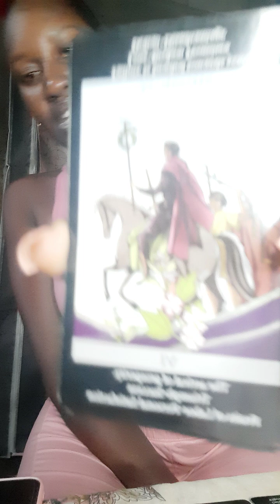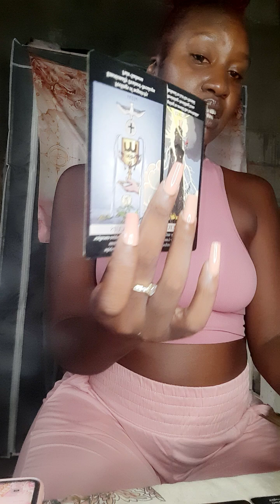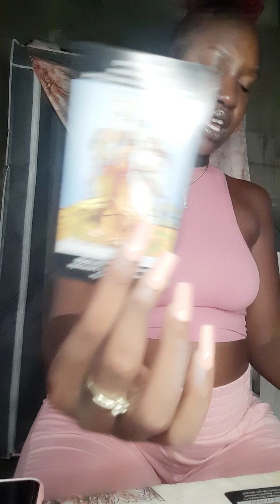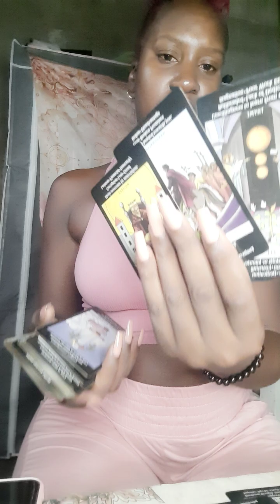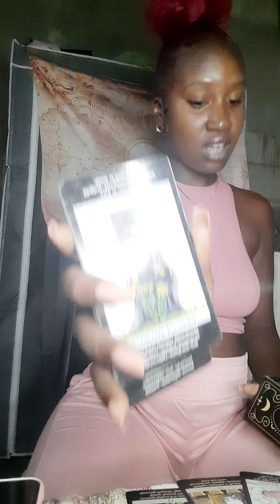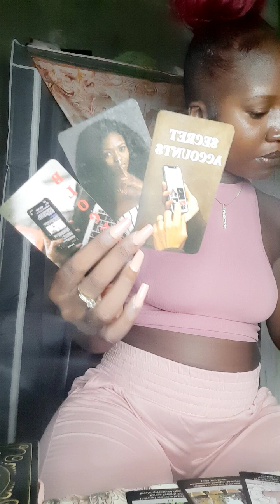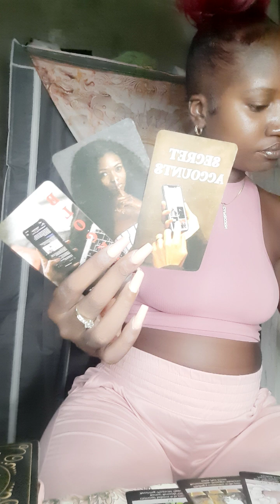I'm backkk.... You are being protected from a group, something was blocked N u are being healed ❤️‍🩹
🪬🪬🪬🪬🪬🪬🪬Book Me🪬🪬🪬🪬🪬🪬🪬

1 Questions $3.33 USD
2 Questions $8.88 USD